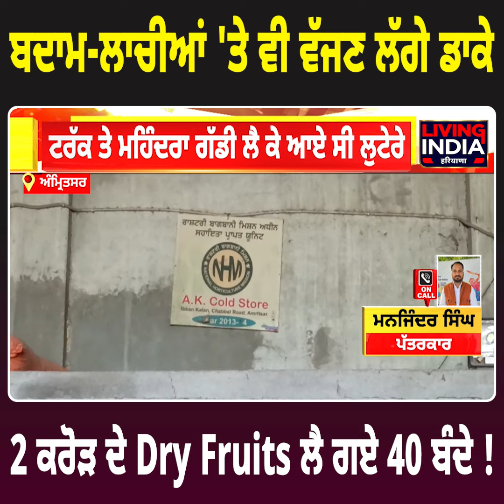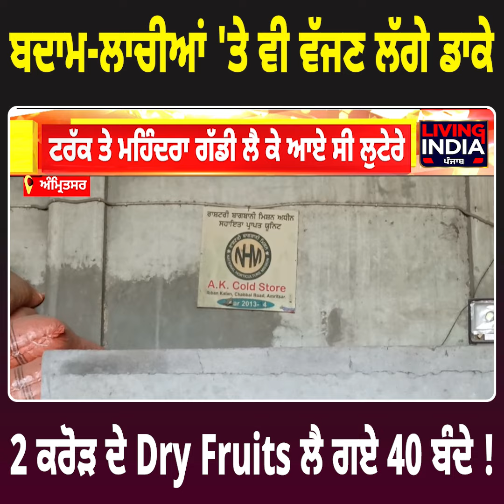Amritsar News: ਬਦਾਮ-ਲਾਚੀਆਂ 'ਤੇ ਵੀ ਵੱਜਣ ਲੱਗੇ ਡਾਕੇ 2 ਕਰੋੜ ਦੇ Dry Fruits ਲੈ ਗਏ 40 ਬੰਦੇ !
ਬਦਾਮ-ਲਾਚੀਆਂ 'ਤੇ ਵੀ ਵੱਜਣ ਲੱਗੇ ਡਾਕੇ 2 ਕਰੋੜ ਦੇ Dry Fruits ਲੈ ਗਏ 40 ਬੰਦੇ !